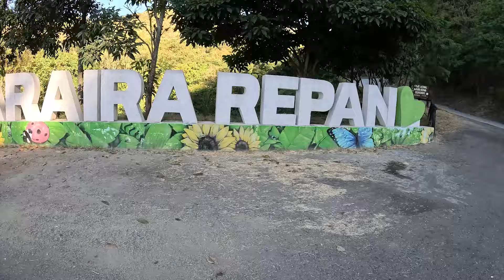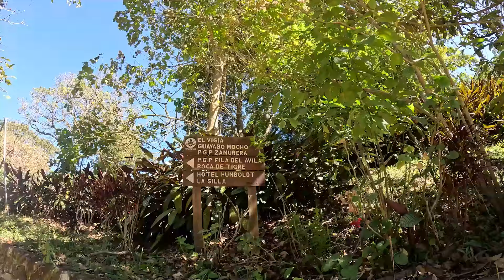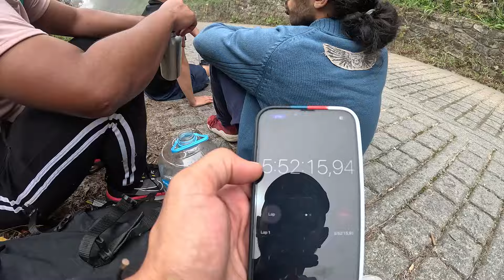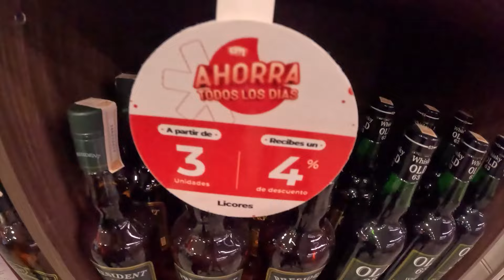Caminando a PLAYA CULITO desde CARACAS / Qlq esta comida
Primer vídeo del año 😈 y como no podía ser de otra forma muchachos me voy caminando JAJAJAJA, desde caracas hasta la guaira y luego a Catia la mar.

De verdad disfruté muchísimo hacer este vídeo y espero viajen conmigo al verlo, pónganse cómodos, busquen algo de comer y déjense llevar por la máxima perversión de playa culito.

Me pasaron mil cosas ese día y que rico es lanzarse a la aventura, sin saber qué va a pasar, sin saber qué me voy a encontrar, sin saber qué pelvelsa me va a meter la cucharilla en la boca JAJAJAJA, es fino ir en carro a tomarse un coctel en una cama balinesa, pero esa no es la historia que le contaré a mis hijos.

Gracias a los patrocinantes de este vídeo por hacerlo posible, son increíbles ❤️ y btw aprovechen la promoción porque es verdad.